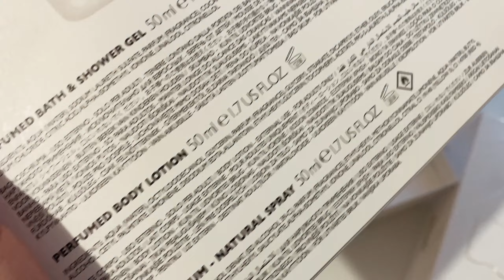MOSCHINO TOY 2 🧸 fresh, playful fragrance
Hey friends, I'm unpacking today fresh, playful fragrance Moschino Toy 2 🧸 designed by perfumers Alberto Morillas and Fabrice Pellegrin.

Top notes: Granny Smith Apple, Magnolia, Tangerine
Middle notes: White Currant, Peony, Jasmine
Base notes: Sandalwood, Musk, Amberwood

I am forever grateful to each and every one of you for watching, liking and commenting :)